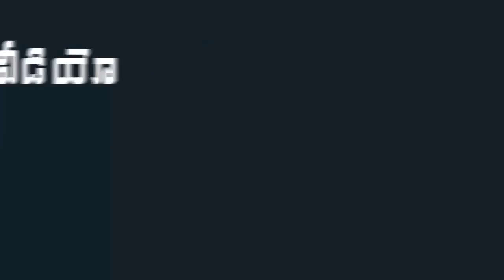YSRCP Mla Ambati Rambabu Reveals Hidden Facts About Sattenapalli incident || Mana Aksharam